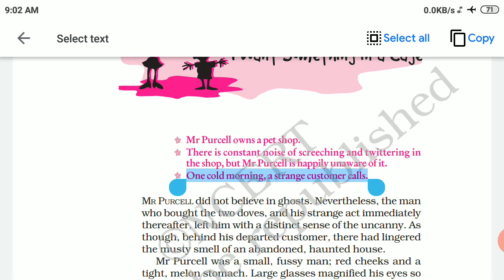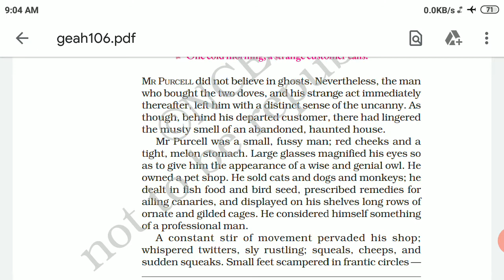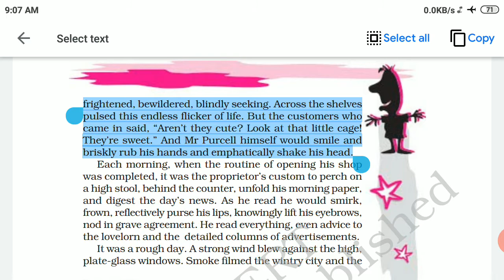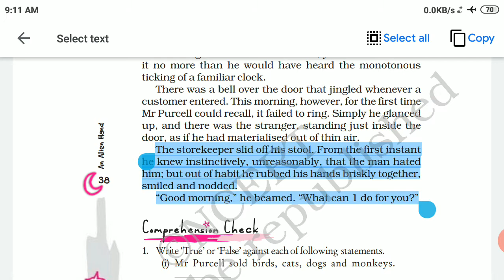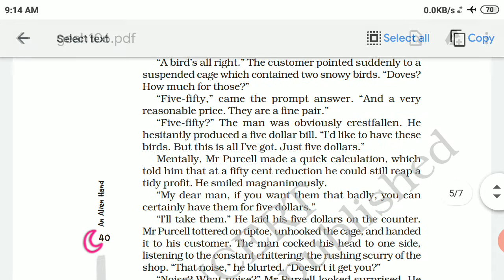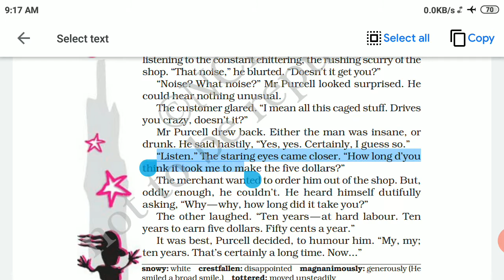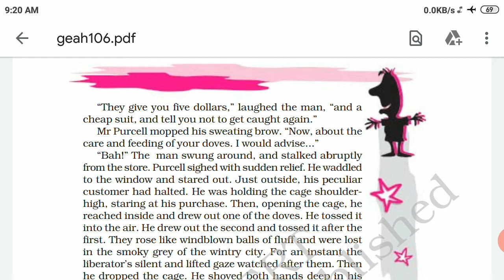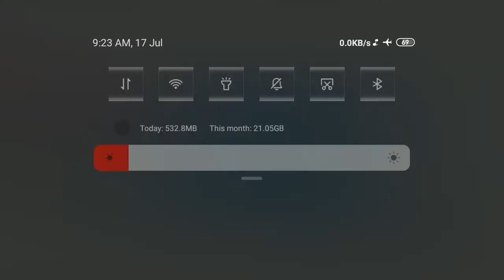"I Want Something in a Cage" class 7 explained in Hindi and English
Mr. Purcell ran a shop of pets. One day a strange man came there. He bought two doves. But soon after coming out of the shop, he let the doves free. This strange act made Mr. Purcell uneasy. His shop began to appear to him a haunted house.

The shop had all kinds of pets. On the shelves, there were many cages. Mr. Purcell considered himself a professional man.